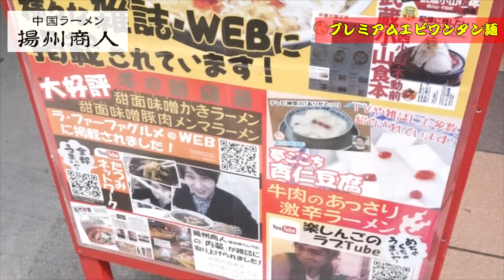濃厚で香ばしい！プレミアムエビワンタン麺【揚州商人】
中国ラーメン揚州商人 新横浜店
神奈川県横浜市港北区新横浜3-7-7 新横浜ルポビル１F

関連動画
高級雲丹ラーメン食べたら杏仁豆腐飴貰った!【揚州商人】

なるべく毎日更新！
一般人IT企業勤務